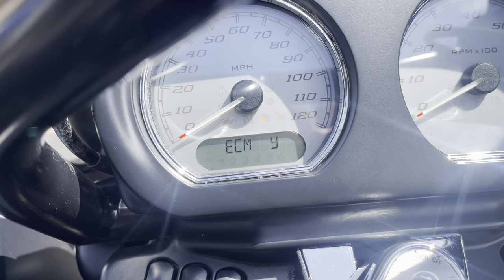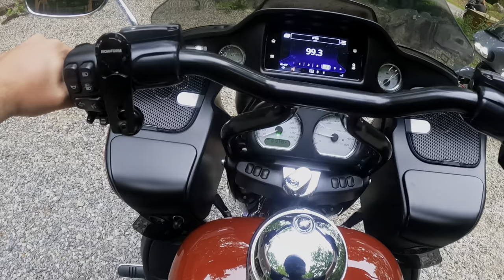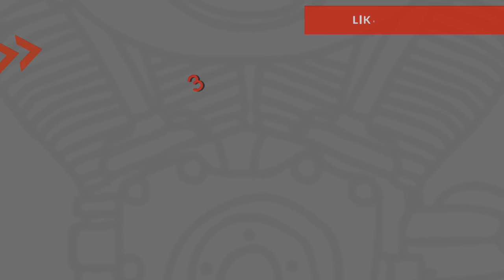Laconia Bike Week - Crashes, Cops and Deer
2 bikes down and 1 deer strike , but that doesn't mean we didn't have a good time !

Watch this weeks video to see the carnage on Tony's Road Glide.
Otherwise we crossed off all our yearly rituals. Demo rides, Mt Washington , The Kancamagus Highway, Weirs Beach, High Octane Saloon and all the people watching.

For a new stop we finally made it to the Gunstock Hill climbs.